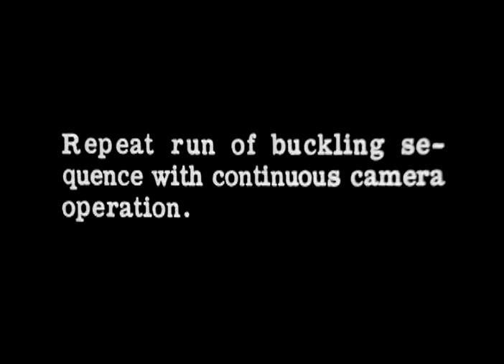Goodyear Inflatoplane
A 1960 test film from the Langley Full Scale Tunnel of an inflatable
airplane developed by Goodyear. As tunnel wind speed increases